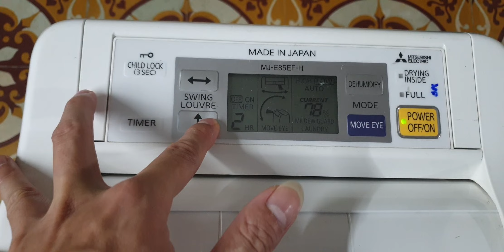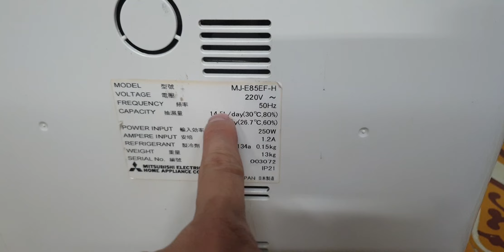#0989897559- Máy hút ẩm mitsubishi siêu chất